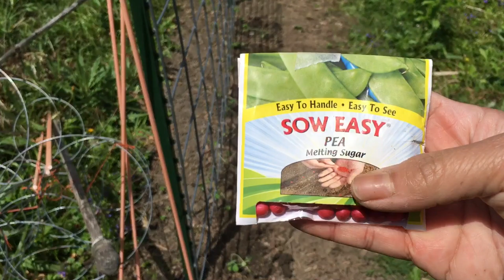How to plant Snow Peas// life in America! Riza & Haylee